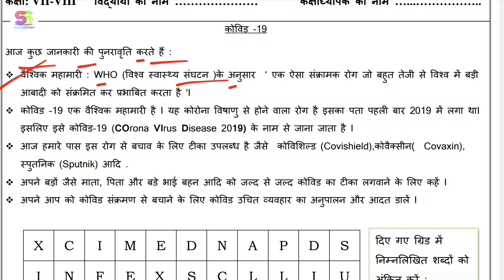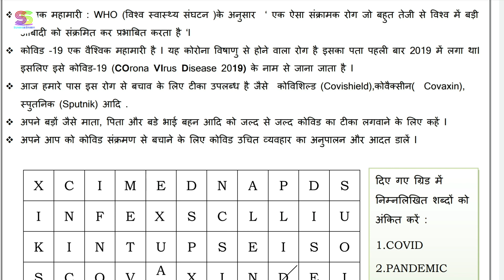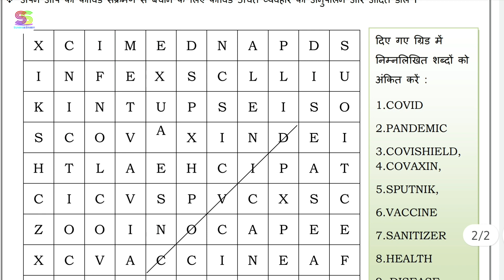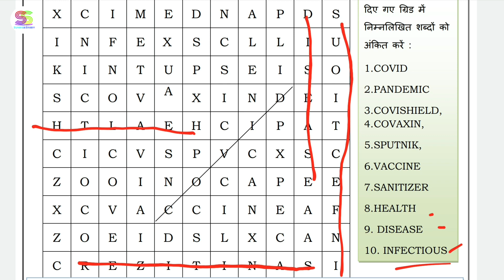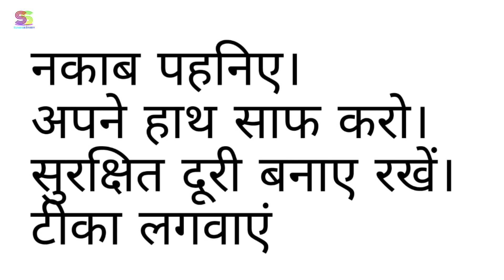Worksheet no. 4 Date 08-07-2021 Class 7 & 8 th Sub :- SCIENCE GENERIC (HINDI MEDIUM)CBSE NCERT